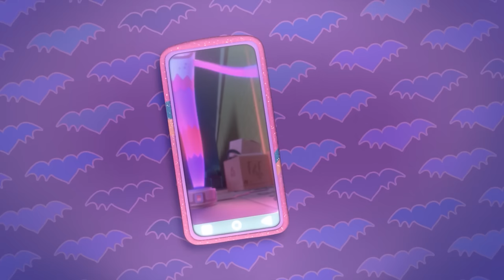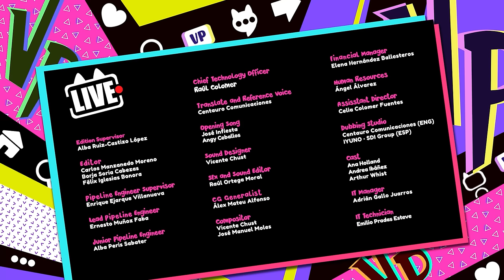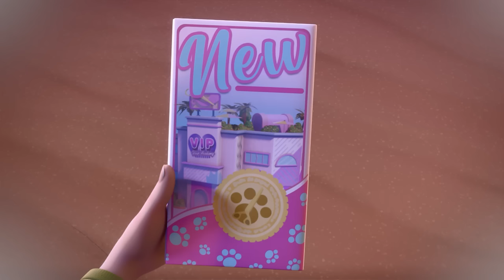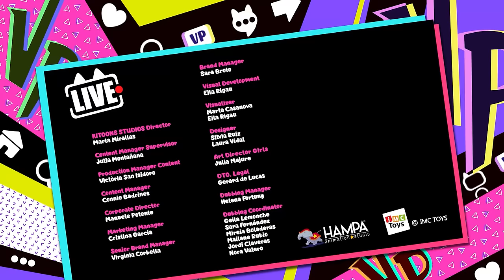Full Season 4 | VIP PETS 🌈 Full Episodes | Cartoons for Kids in English | Long Video